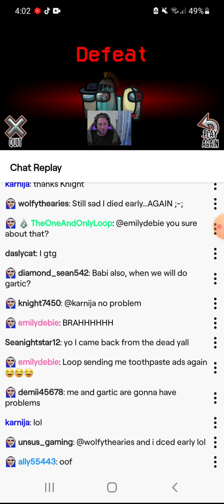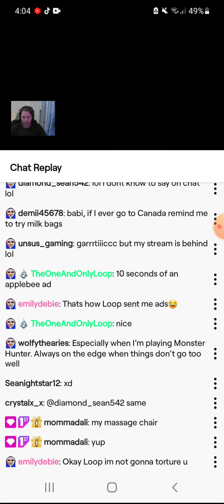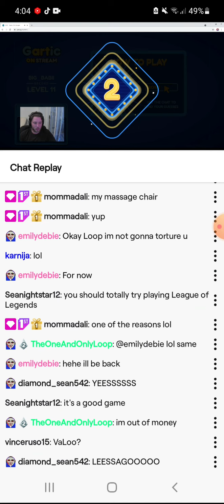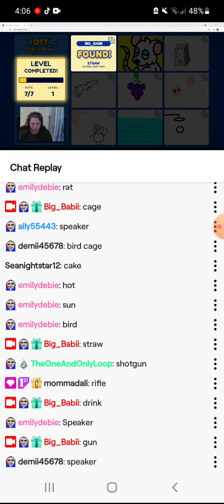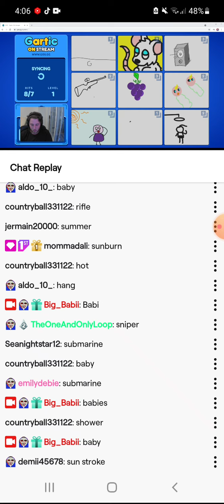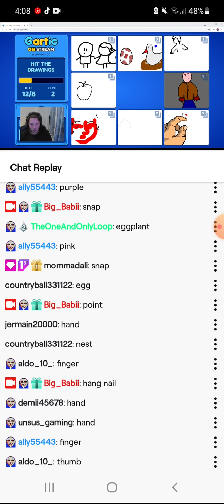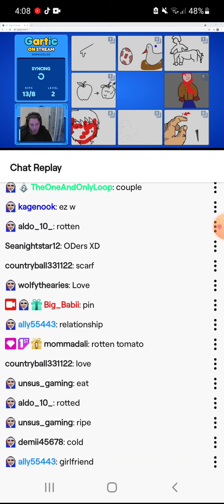Big babi twitch stream 2